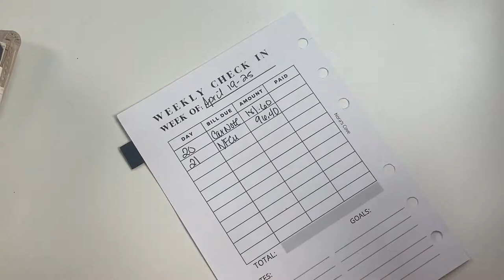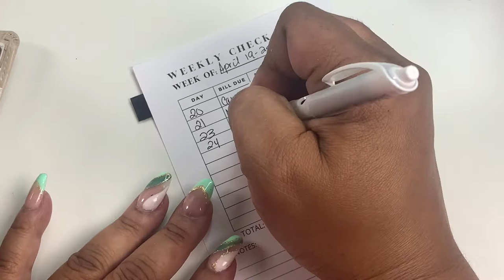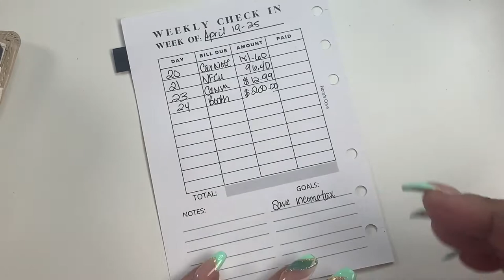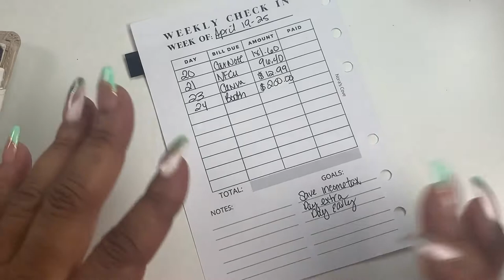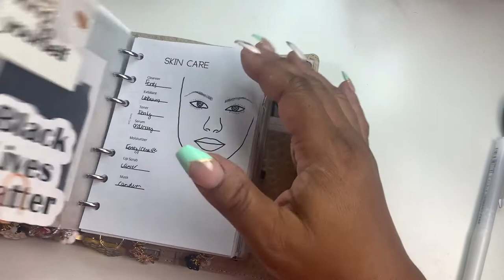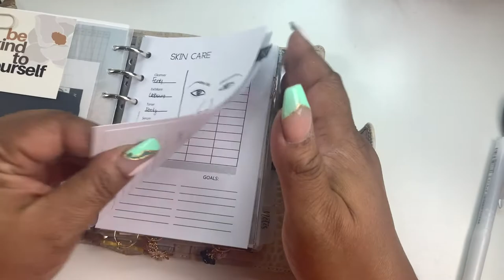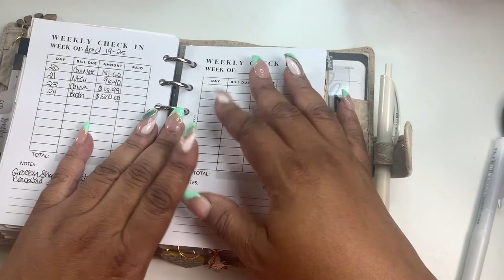BUDGET | WEEKLY CHECK IN | SELF EMPLOYED INCOME